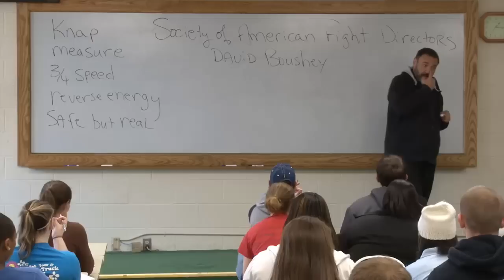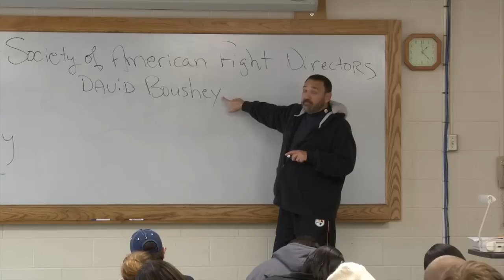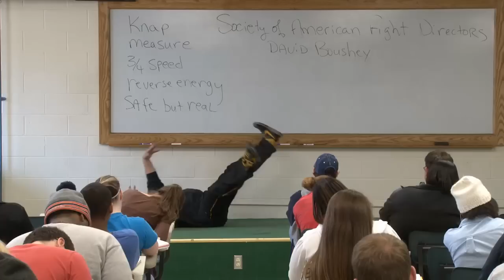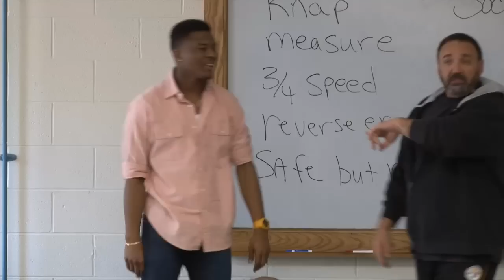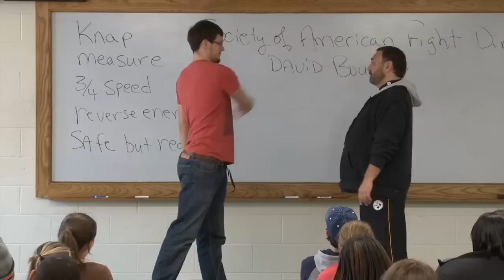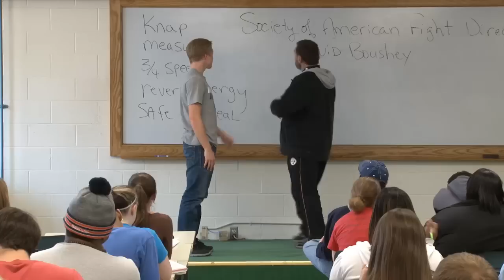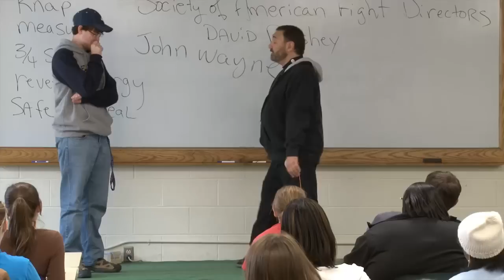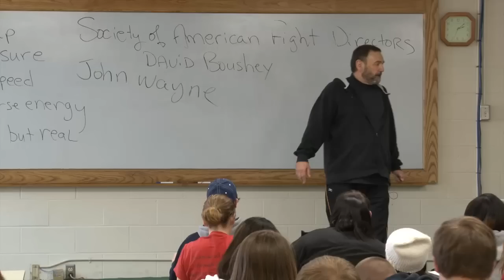THEA 1030 Class 8 Intro to Theatre with Bobby Funk